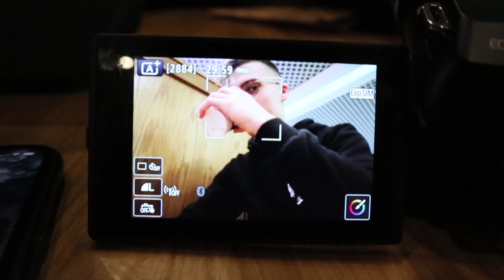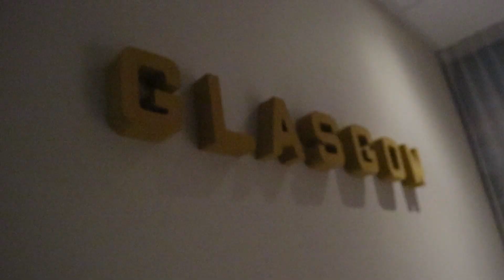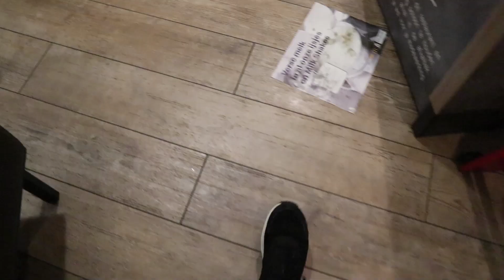The BEST TRICKING Session IN THE WORLD | HOOKED 2019